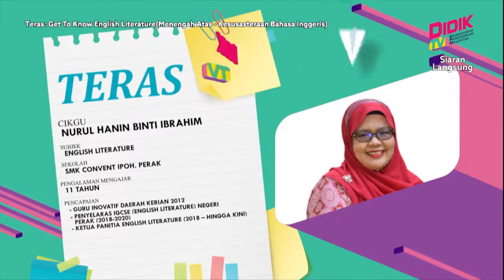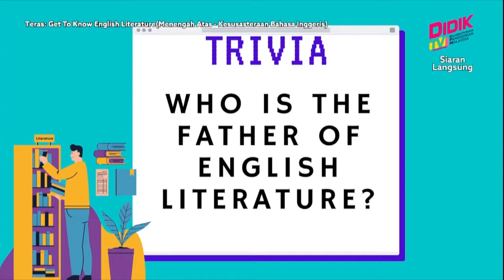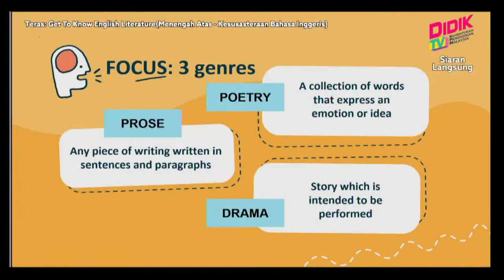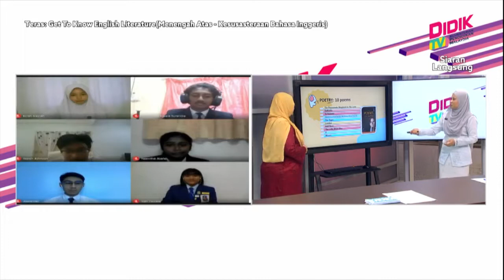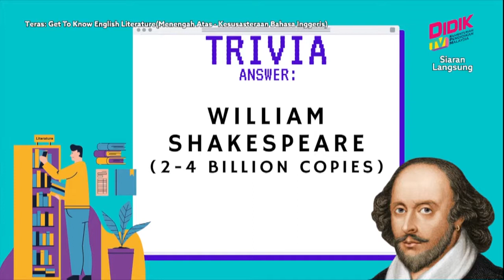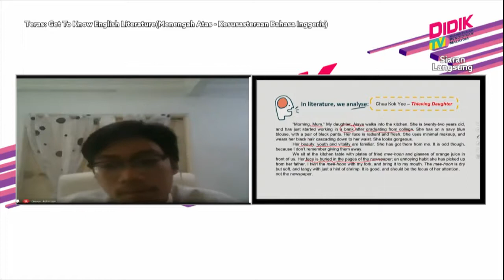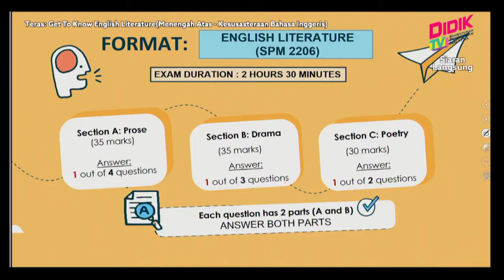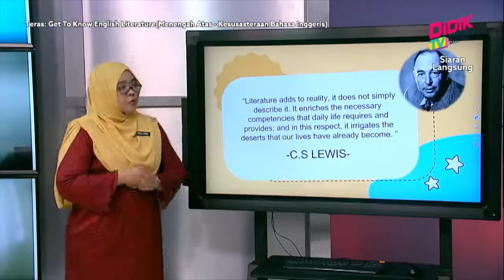DIDIKTV English Literature by JU Utama Miss Nurul Hanin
Teras 2021 Get To Know English Literature Menengah Atas Kesusasteraan Bahasa Inggeris